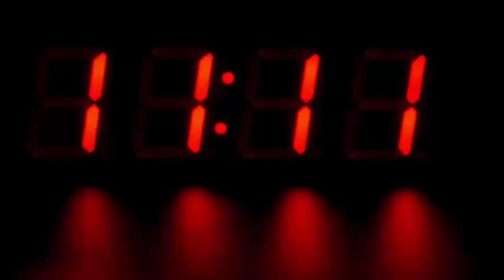झील में तैर रही थी 'जलपरी, जब सच्चाई सामने आई तो हैरान रह गए सब लोग, देखके चौंक जायेंगे आप भी...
Millions of creatures are found in the water. Although scientists have found out about most of the aquatic creatures, but everyone has a different opinion about the mermaid. Some scientists believe that mermaid-like creatures are actually found, whose body is half like humans, the other half like fish, so many scientists describe it as part of concoctions